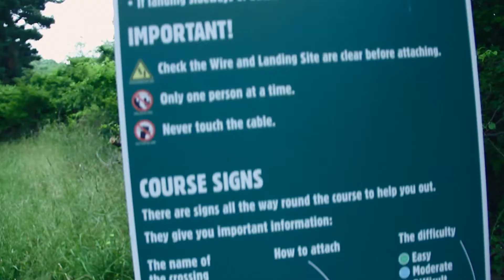Go Ape Pittsburgh Zip-Line Course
Go Ape Treetop Adventure in Pittsburgh's North Park...
Produced by Boring Pittsburgh
Director/Editor: Beardy Boy (Dustin Dowling)
Zip-Liner: Sereny Welsby